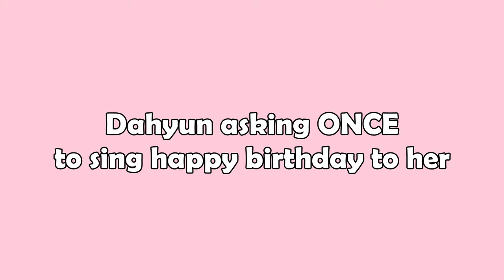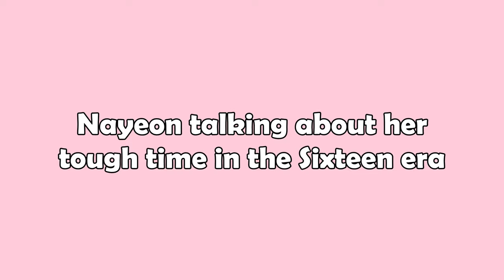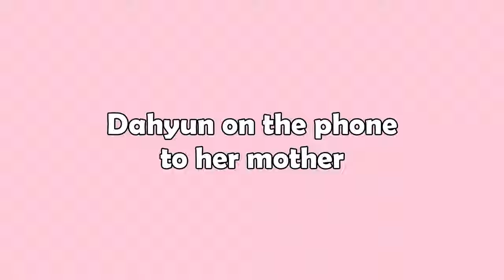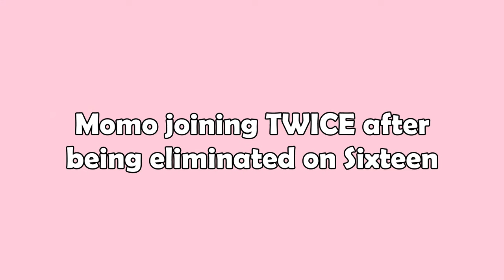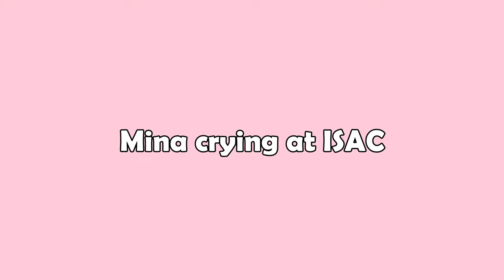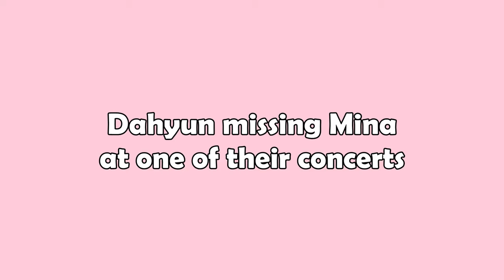TWICE moments I find painful to watch (part 2)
Hope you all enjoyed this! It's very emotional, seeing the members cry. TWICE are so powerful, they've come so far~ We mustn't forget how they rose to fame, through all their hard work: their blood, sweat and tears. I hope Jeongyeon has a speedy recovery, I miss her a lot T^T

*Also, Jihyo wasn't fat and isn't fat. During her Sixteen era, she gained a lot of weight due to stress, so she was "fat-shamed" for not fitting the Korean beauty standard. Honestly to me, she seemed healthy and NOT fat but people were harsh on her for no reason :(

Please let me know what you'd like to see next, comment any moments I missed!